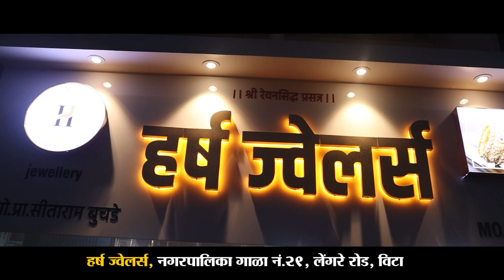या शेतकर्‍याचा नादच खुळा..थेट दीड एकरात खोदली विहीर।। वज्रधारी न्यूज ।।